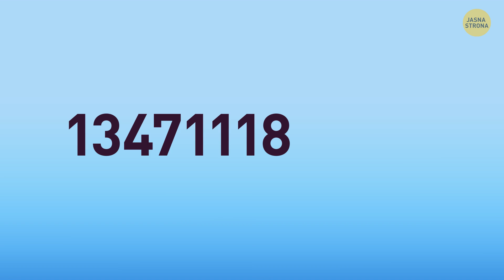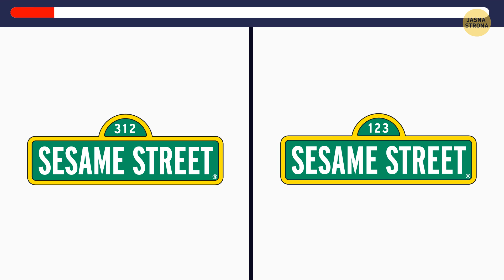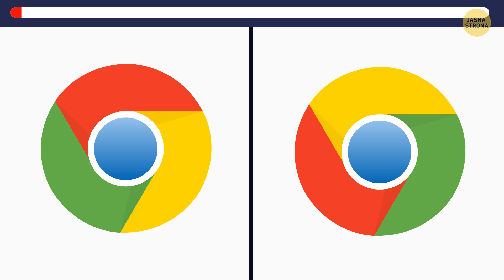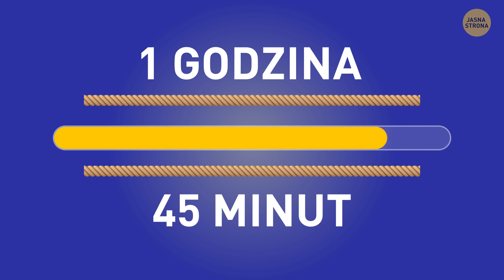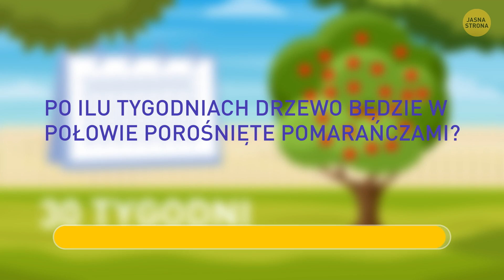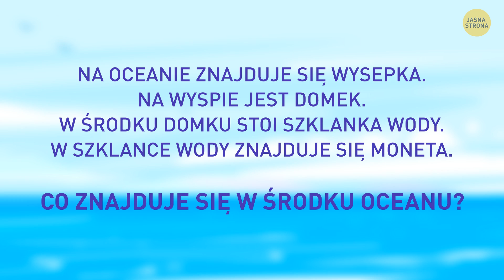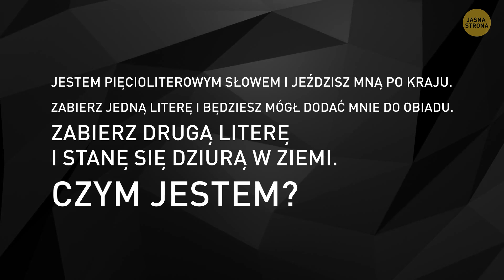Tylko 5% ludzi potrafi odgadnąć które logo jest prawdziwe